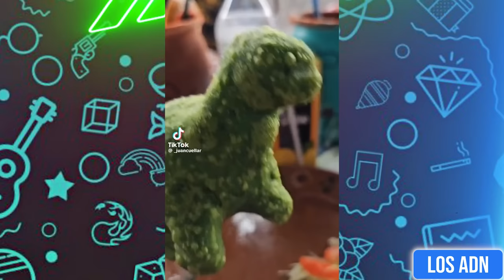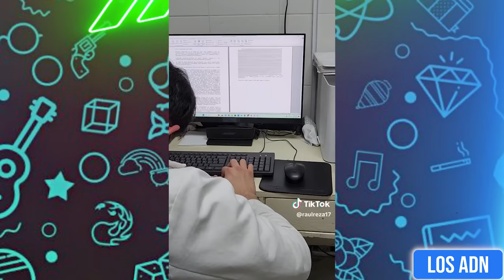🇲🇽 M3XlCAN0S EN SEMANA SANTA 😂 (SI TE RIES PIERDES) | Los ADN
Los videos mas divertidos de Semana Santa 2024

EDICIÓN: @AbrahamSantoyo